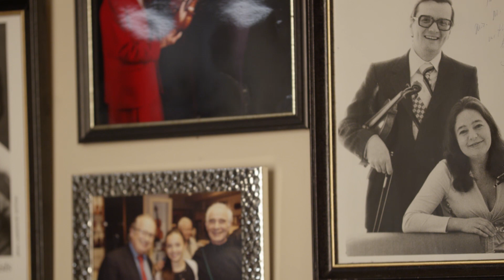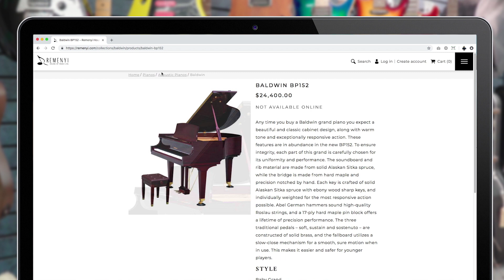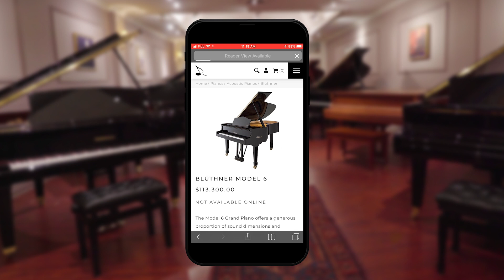Remenyi Piano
Captured and edited by Chris Altorf.